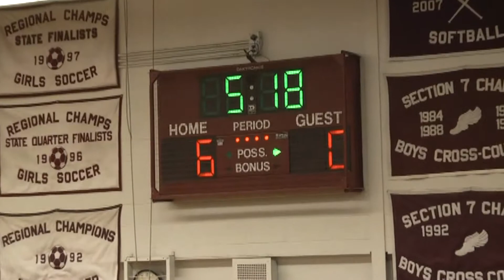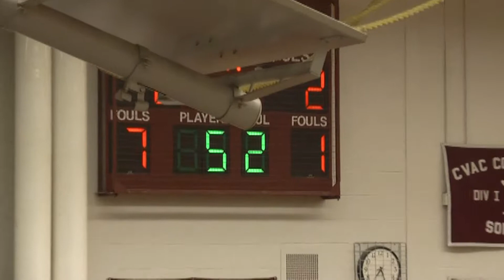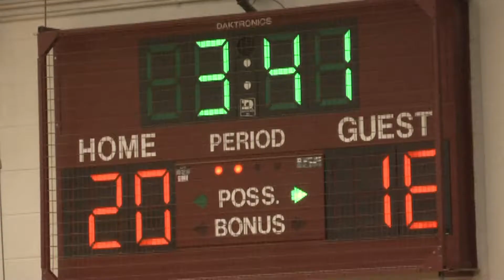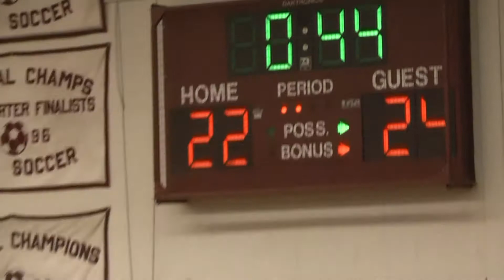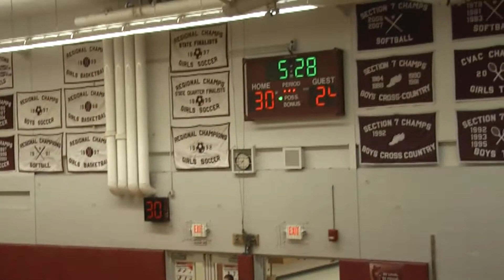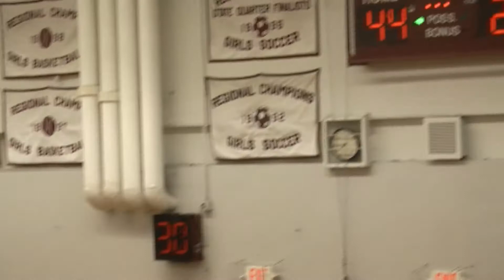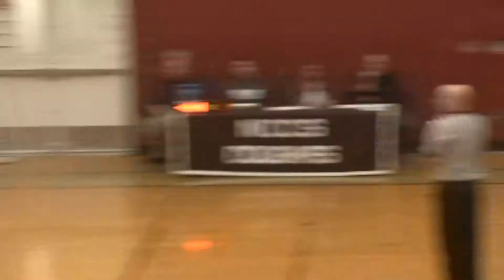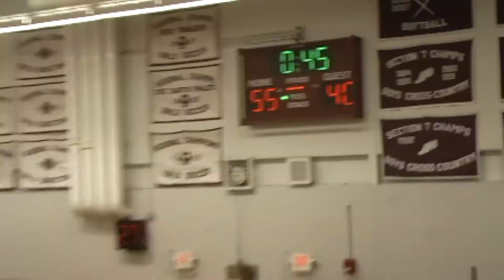NCCS - Beekmantown 2-5-13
BCS Eagles visiting the Lady Cougars, 2013